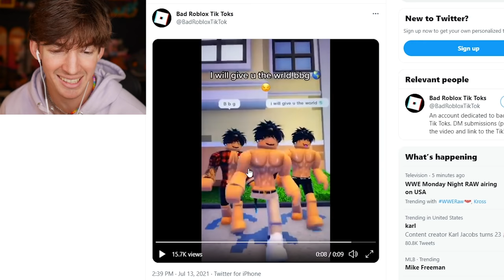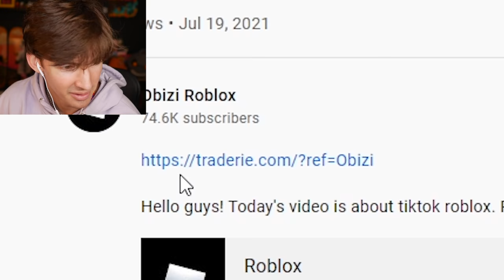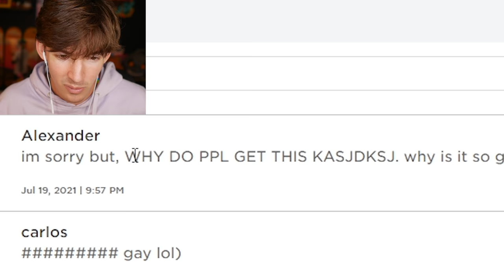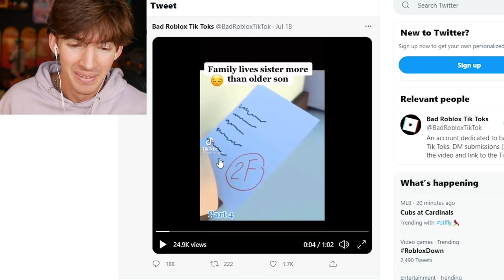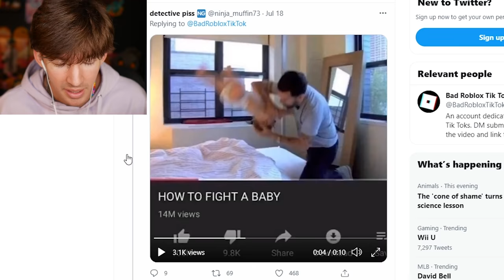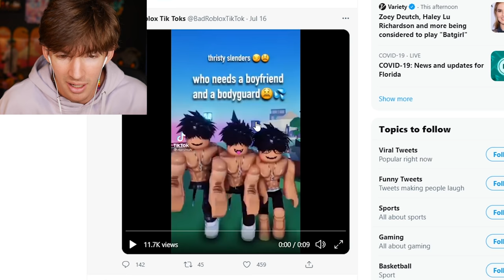Roblox TikTok has gotten WEIRD...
Today I react to Roblox TikToks whether it's from the BadRobloxTikToks twitter page or just random stuff I found on YouTube... I just know that these muscle roblox tiktok avatars have gone too far lol. Let me know if you want me to react more roblox tiktoks lol